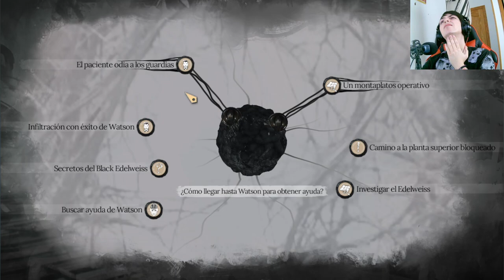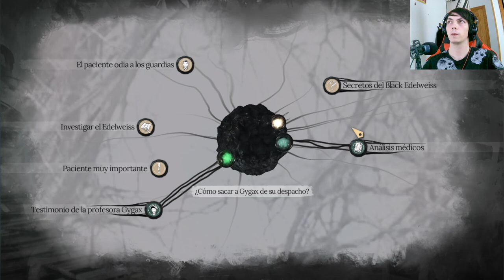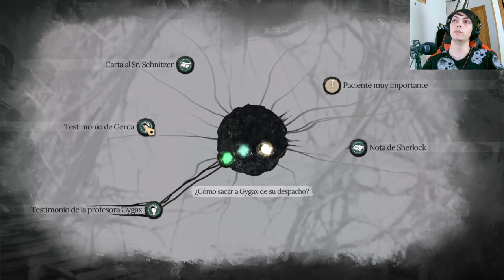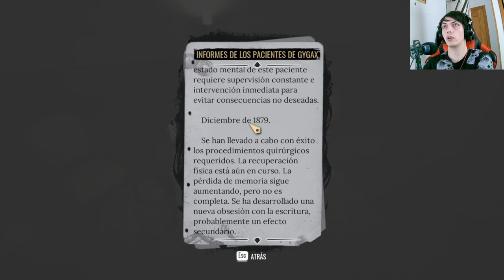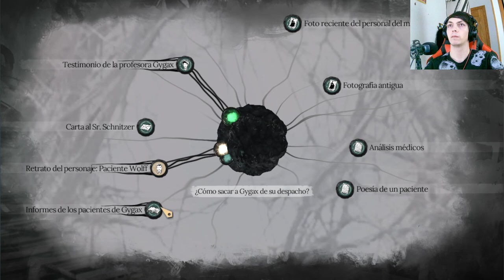Sherlock Holmes The Awakened: Conoce a Heidi, la muñeca maldita en este capítulo especial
En este capítulo especial de Sherlock Holmes The Awakened, conocerás a Heidi, la muñeca maldita que tiene respuestas para todas tus preguntas. Únete a Sherlock mientras intenta descifrar los misterios que rodean a esta misteriosa muñeca y descubre qué secretos oscuros se esconden detrás de ella